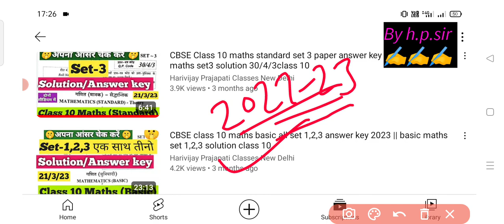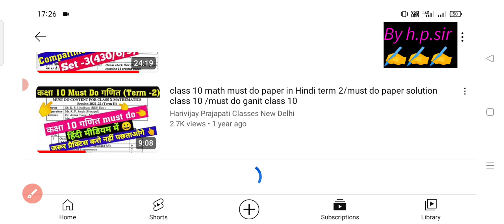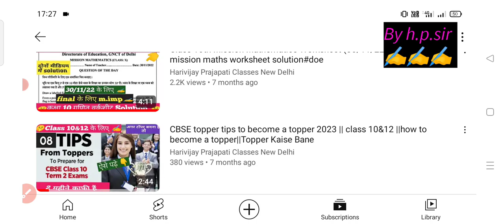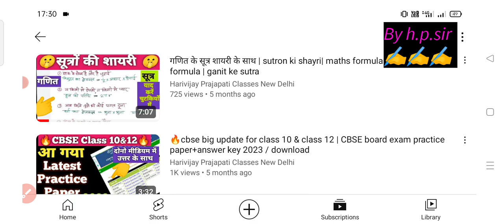CBSE Compartment exam 2023 || Class 10 most important question of maths||maths imp question class 10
cbse class 10 maths compartment paper important question||class 10th math imp question for exam 2023
class 10 maths most important question 2023
class 10 maths supplementary exam important questions 2023 24
maths compartment exam important question 2023 24 , Class 10 mathematics compartment paper most important questions, CBSE class 10 mathematics most important question 2023